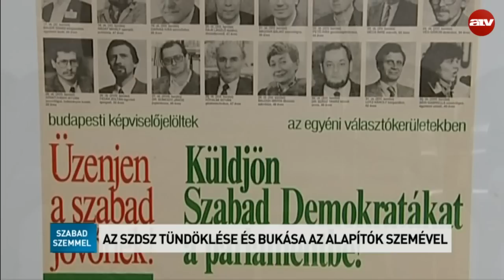Miért bukott el az SZDSZ?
A műsor vendégei Magyar Bálint és Pető Iván az SZDSZ volt elnökei.